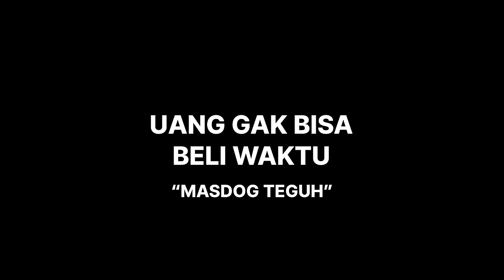501 ~ GTA 5 Role Play